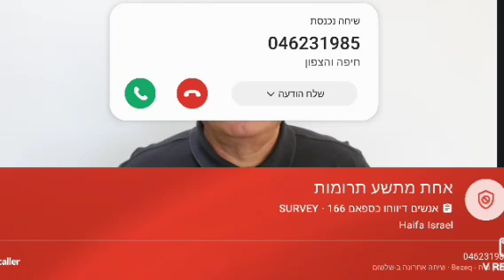הד"ר הלמר: אני לא מאמין לדברי אהרון ברק בכל הנוגע לעסקת הטיעון עם נתניהו! יריב לוין מתגלה כמנהיג!